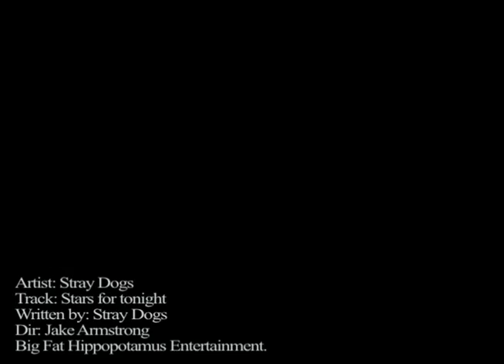Stray Dogs ~ ' Stars For Tonight '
Artist: Stray Dogs
Track: Stars for tonight
Written by: Stray Dogs
Dir: Jake Armstrong
Big Fat Hippopotamus Entertainment.